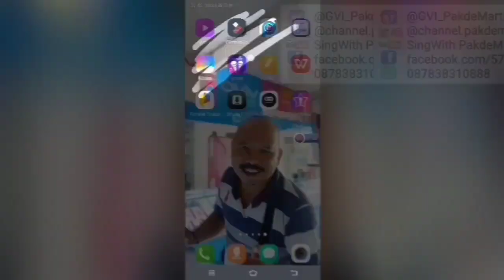DIJOIN DENAYU KU JERMAN 😍😘 COTTON FIELDS | BY PÃKDÉ MARTIN JOGJA & OVIE FROM BOGOR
Cotton Fields
Cover by Pakdé Martin JOGJA & Ovie